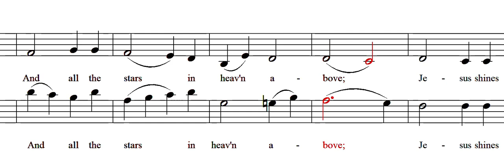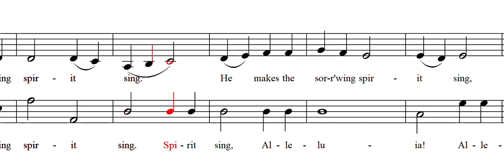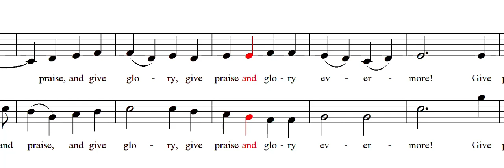Beautiful Savior SATB a cappella (Craig Petrie)- Alto-Bass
Words: Anon., twelfth century